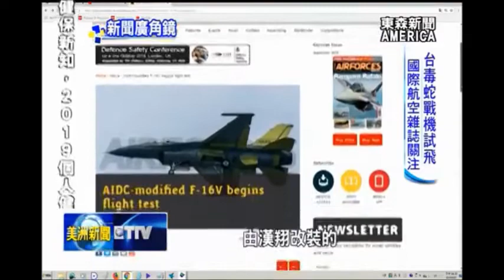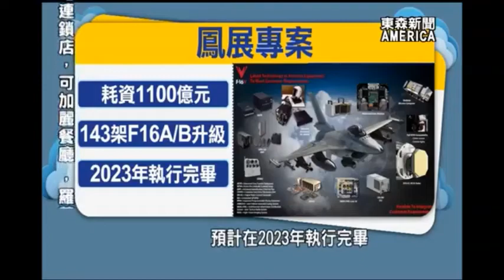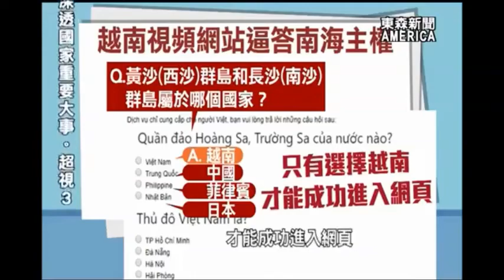新聞廣角鏡 -「美全球戰略」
持續關心美國外交與軍事。從與土耳其交惡、支持台灣軍購，到推動「印太戰略」，下一步將如何布局？ 東森新聞 本週的，「新聞廣角鏡」單元，特別推出專題，「美全球戰略」，帶觀眾一起觀察。